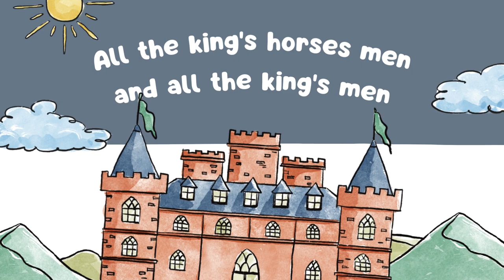Humpty Dumpty (with lyrics), Learn From Mistakes | Kid's Songs & Nursery Rhymes | Baby Chick Channel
The song is a classic nursery rhyme about Humpty Dumpty, who sits on a wall and has a great fall. Despite the efforts of all the king's horses and men, they are unable to put him back together again. The song is often used to teach children about the consequences of actions and the concept of irreversibility. Its repetitive and rhythmic nature makes it a popular choice for young children.